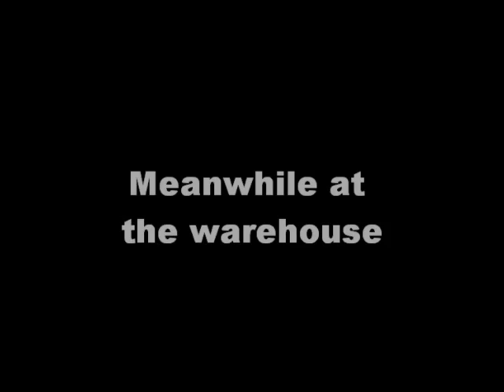Lego batman trouble in gotham